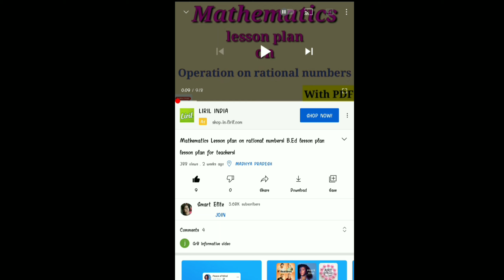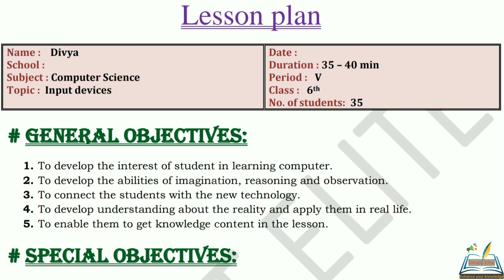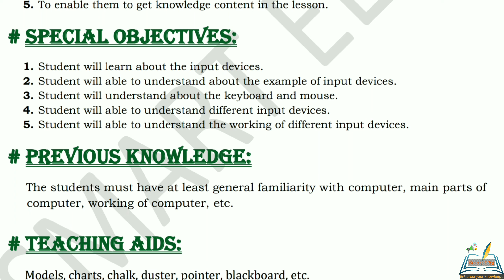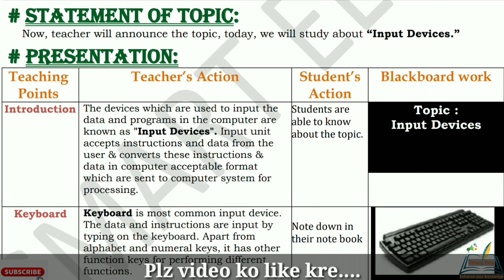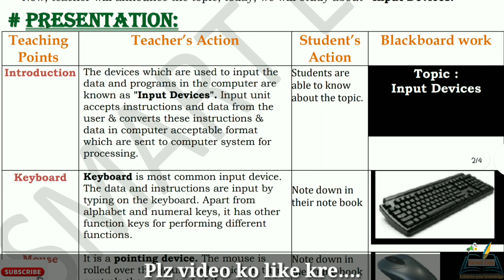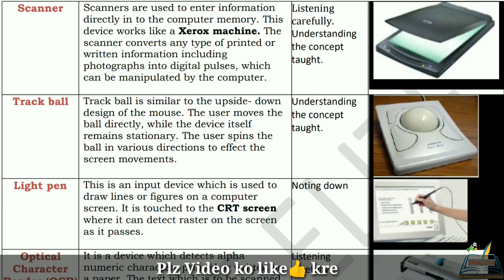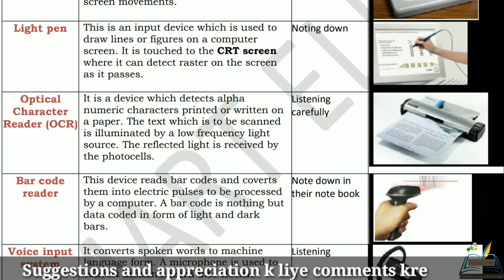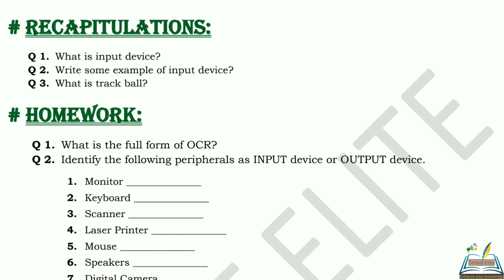Lesson plan on input devices | computer lesson plan | B.Ed lesson plan | d.el.ed lesson plan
Lesson plan on input devices | computer lesson plan | B.Ed lesson plan | d.el.ed lesson plan | computer science lesson plan |

About this video:
Hello friends is  video mein aapko Computer lesson plan kese banae Jaate yeh batane ki puri koshish ki hai ummid hai aapko yah video Pasand Aaegi.
This lesson plan is for B.Ed student or for Computer science teacher as well . Kindly follow the same steps and make your lesson plan. The topic of the lesson plan is " Input devices ".